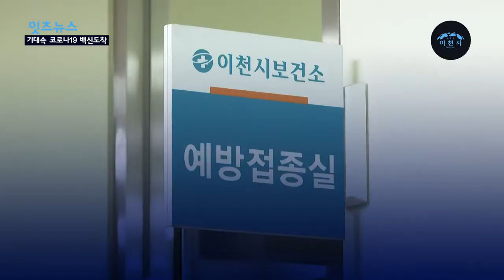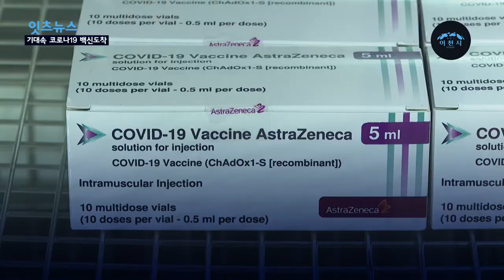[잇츠뉴스]_코로나19_백신 배송 대작전 시작!_접종 준비 완료_백신도착_이천 마장면_백신 물류센터_이천이 백신 물류허브_이천에서 전국으로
우리나라의 첫 신종 코로나바이러스 감염증(코로나19) 백신 접종을 하루 앞둔 25일 새벽 경기도 이천 물류센터에서 소포장을 마친 아스트라제네카(AZ) 백신의 전국 배송작업이 시작됐다.

전날 경북 안동시의 SK바이오사이언스 공장에서 출하된 백신은 의약품 전문 물류센터인 이천 지트리비앤티 물류센터에서 40명의 전문인력이 밤샘 작업을 거쳐 재분류와 포장이 완료됐다.

25일 새벽 5시 50분 백신물류센터 도크를 나온 1t 냉장 트럭 1대가 경찰 순찰차량과 군사경찰 차량의 앞뒤 호위 속에 처음 출발했다.총 41대의 의약품 운반 차량이 운송을 시작하고 이주 1대는 경북 안동으로 백신을 배송하게 된다.